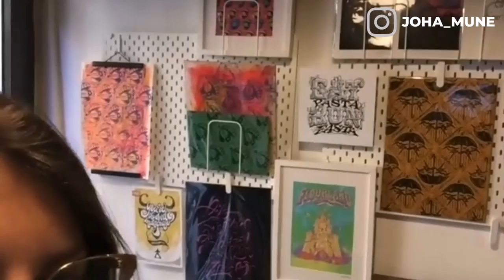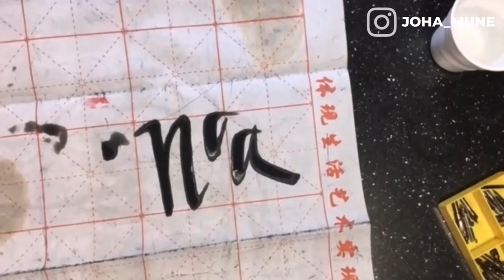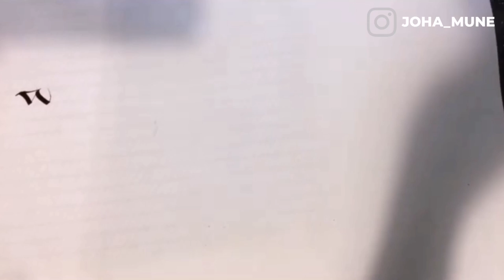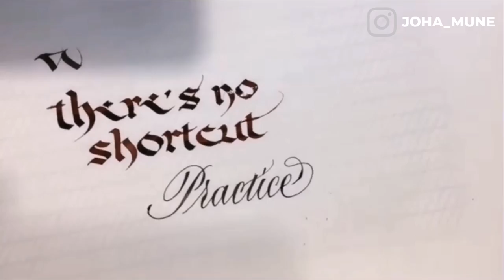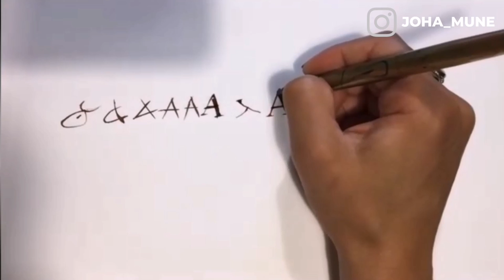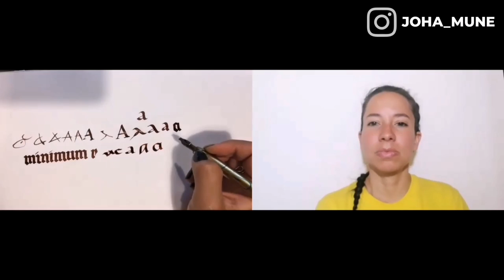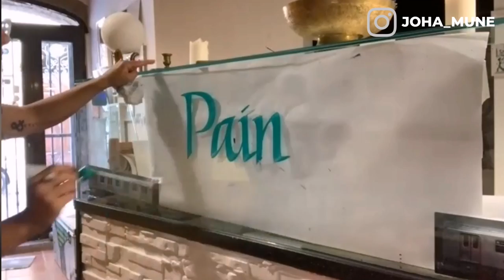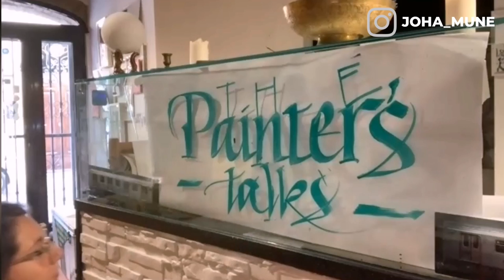Calligraphy and lettering with Alice Mazzilli | The Painters Talk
Episode 02 of The Painters Talk.
In this episode we are talking with Alice Mazzilli, calligrapher and lettering artist based in Italy.

If you are considering to turn your passion for letters into your business this interview is for you.

Have paper and pen close to you to take notes of the tips and tricks that Ali will share with you.
- Ali will tell us how she left the security of her job to do an (unpaid) calligraphy apprenticeship and how she turned her passion for letters into her business
- She will show us her favourite calligraphy tools
- We will have the pleasure of seeing Alice writing for us on many different styles and on Chinese paper and glass (I wish I knew about this paper when I was learning calligraphy)
- And she will take us in a journey around the history of letters